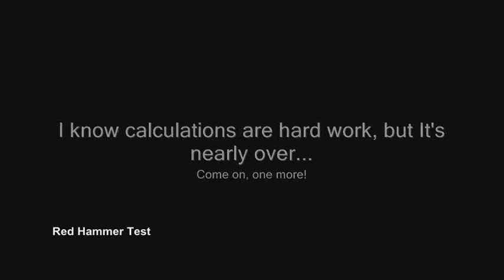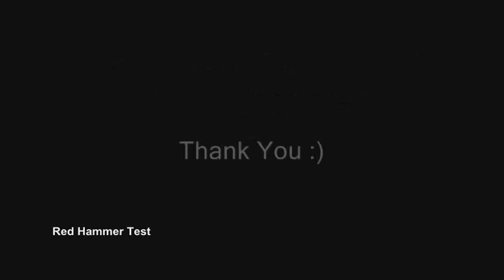Red Hammer Test (Amazing Mind Trick)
Test yourself. At the end of the video, you will see that you thought a Red Hammer.